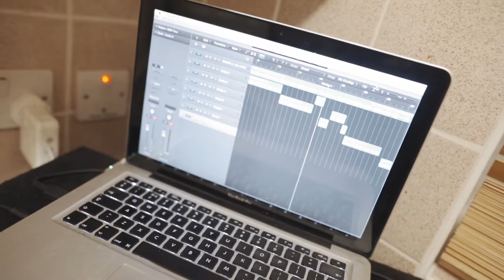SECTION8 - Listen to me (Trench8baby x Lil Meedi)